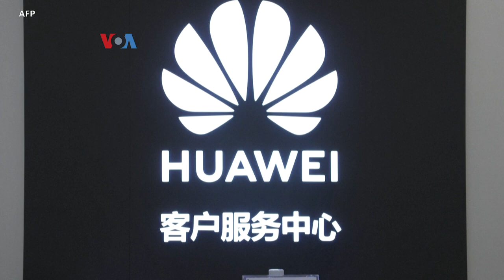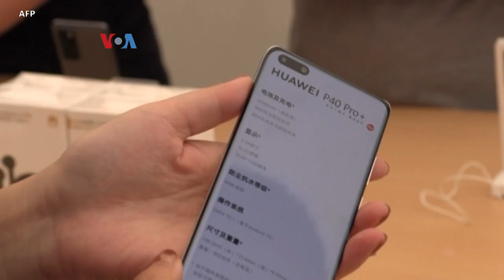Inggris Akhirnya Larang Perangkat Huawei di Jaringan 5G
Inggris akhirnya melarang penggunaan perangkat baru dari perusahaan Tiongkok Huawei pada jaringan seluler supercepat 5G di negara itu. Keputusan ini mengubah kebijakan yang diambil Januari lalu. Berikut laporan Helmi Johannes dari VOA.